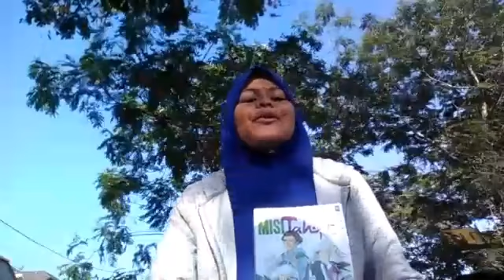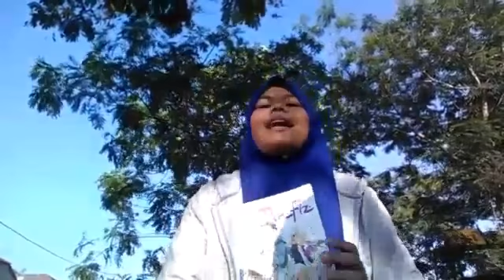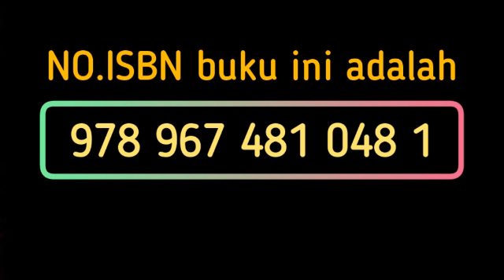Peserta 315: Nurihusna Batrsiya Binti Mohd Nasir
Nama : Nurihusna Batrsiya Binti Mohd Nasir
Sekolah : SMK Seri Samudera
Judul Buku : Misi Budak Tahfiz
Pengarang : Ahmad Syami
Penerbit : Komik M
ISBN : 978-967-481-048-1